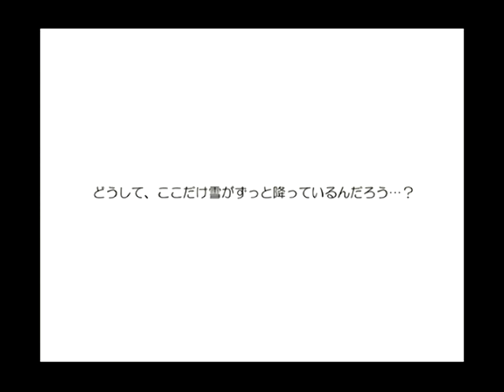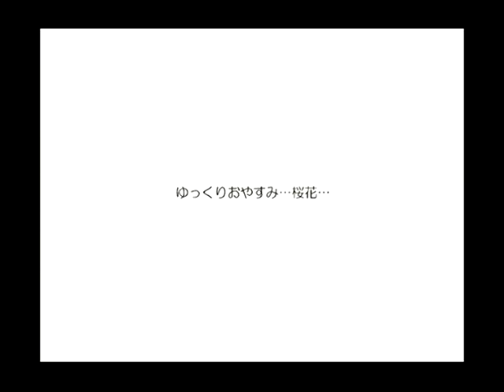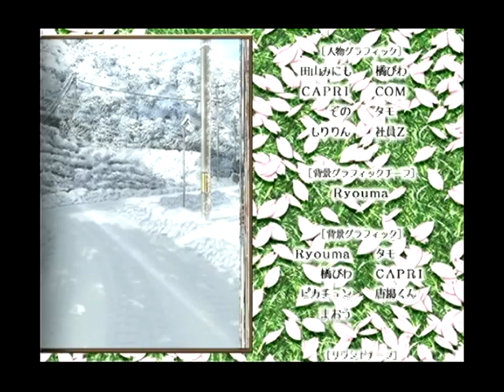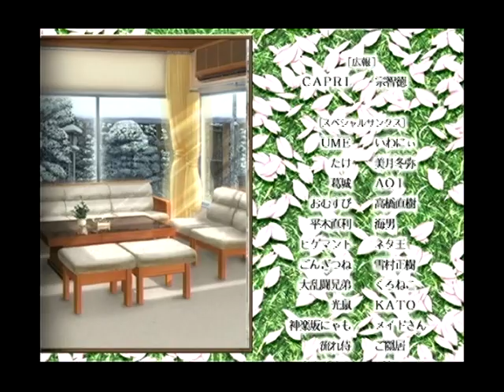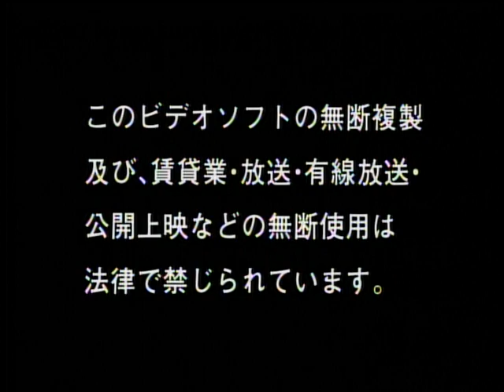Snow Digest Disc - SNOW OUKA ROUTE SPOILERS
THIS HAS SNOW OUKA ROUTE SPOILERS DON'T WATCH IT UNLESS YOU'VE READ THE VN

This came with the premium edition of Tomokoi, it contains a playthrough of Ouka's route from Snow, showing only key scenes with narration by Kanata's VA to connect them. It also has Kanata voiced during the VN scenes from Snow.